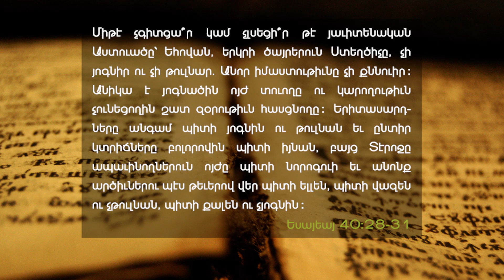Lessons taken from the eagle - (Br. Meguerditch Semerdjian) - A.E.B.C. of Beirut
Delivered on Sunday morning, August 4, 2024 -
Title : Արծիւէն մեր առնելիք դասերը -
Speaker : Br. Meguerditch Semerdjian